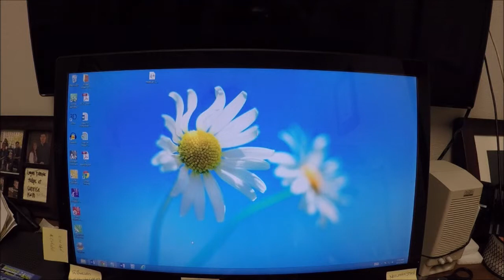Install Google Chrome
K2 STEM